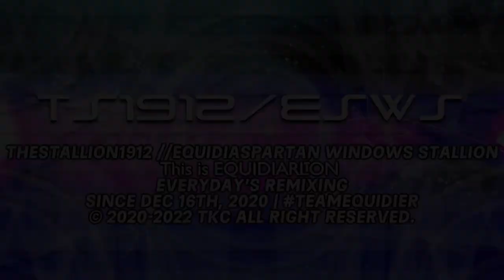TheStallion1912 //EquidiaSpartan Windows Stallion TRIIYP1.0 Logo ( 17/05/2022-Multisided)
Logo Inspired by @NFSEffects_743